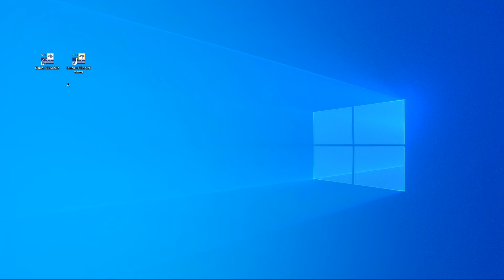[DE] FAQ 005127 | Я не могу создать новый файл Данный пункт меню недоступен. Что мне с этим делать?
Вопрос:
Я не могу создать новый файл Данный пункт меню недоступен. Что мне с этим делать?

Ответ:
Пожалуйста, проверьте, не запустили ли вы лицензионную основную программу или по ошибке открыли вьювер.
Программа просмотра предназначена только для просмотра файлов и не требует лицензии. Если вы хотите создавать файлы, вам необходимо запустить лицензионную основную программу.

Если ссылки больше нет, вы можете скопировать ссылку на средство просмотра, а затем удалить дополнение/средство просмотра в свойствах.